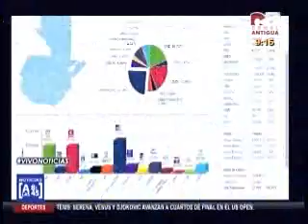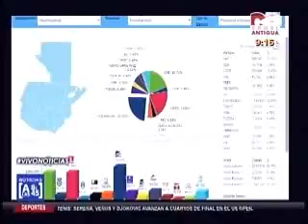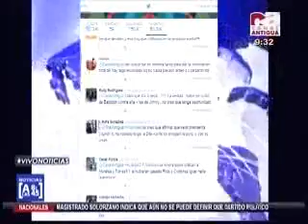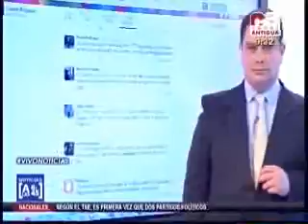Entrevista resultados de elecciones CA 2116 100915